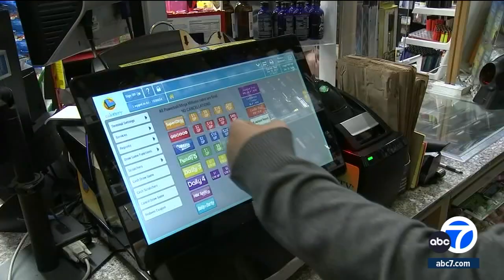$2 million Powerball ticket sold in OC as main jackpot grows to $685 million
No winner was declared for the Christmas Day Powerball drawing, bumping the jackpot up to $685 million for Wednesday's drawing. The California winner was sold at the Donut Storr on Knott Avenue in Anaheim and carried a prize of more than $2 million.